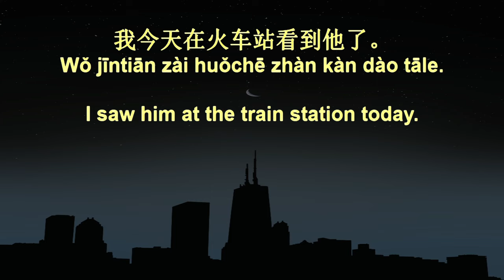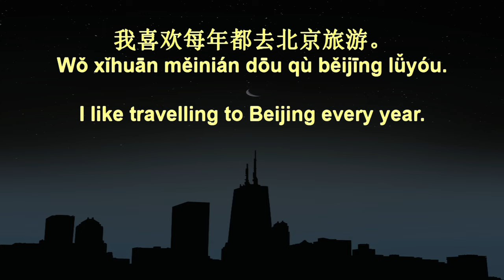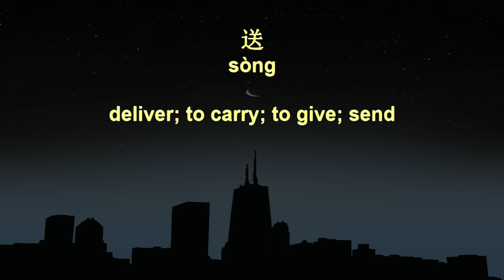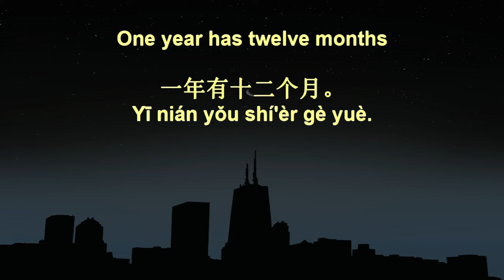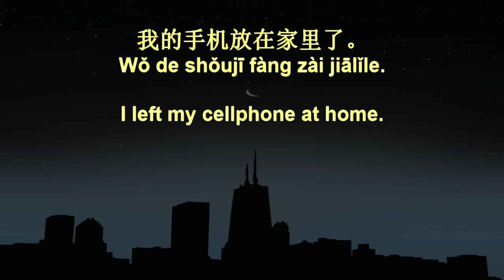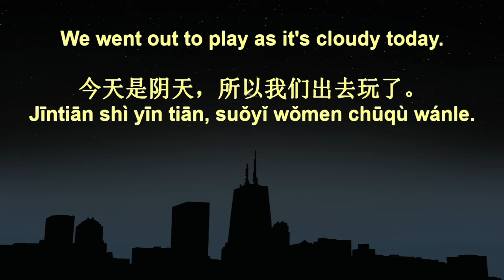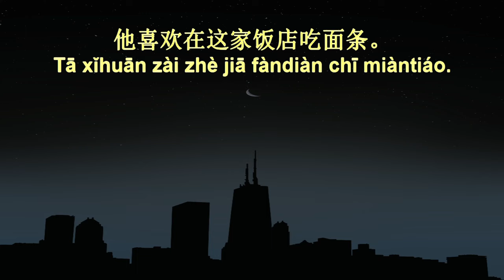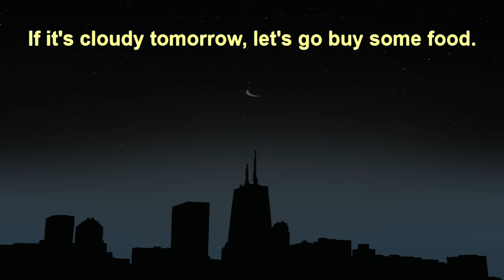7 Minute Chinese Speaking Practice 263